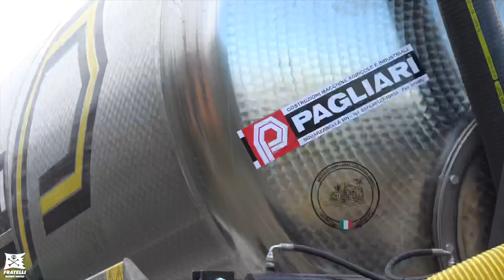Fratelli Macchine Agricole | Consegna Pagliari B3 300 | Delivery | Az. Agr. Maino | Official video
21/12/2022

Nel video di oggi ci troviamo ad Oleggio, in una della azienda piu prestigiose della zona; stiamo parlando dell’azienda agricola zootecnica Maino.
Ci troviamo in compagnia di Fratelli Macchine Agricole di Caravaggio (BG) durante la consegna di una nuova botte Pagliari B3 300 con un interratore 6 ancore.
In particolare queste Pagliari modello B3 300 è una botte tre assi, dotata di una cisterna in inox con una capacità di carico di 30 m3, ingrassaggio automatico, telemetria, gommatura Michelin Trail X Bib VF 710/50 r26.5, acceleratore di carico, braccio telescopico da 300mm di diametro, sospensioni pneumatiche, sterzata idraulica e altri optional importanti.
Per la consegna della botte vediamo all'opera Simone Assanelli dell'Agromeccanica Assanelli di Treviglio (BG) con il loro Claas Axion 830 Limited Edition.

Ringrazio Angelo Fratelli e Andrea Foglio per aver scelto nuovamente Agricoltura Italiana del Nord per la produzione di video aziendali; inoltre ringrazio per la disponibilità Simone Assanelli e tutta la famiglia Maino.

Hi everyone!
In today's video we are in Oleggio, in one of the most prestigious companies in the area;  we are talking about the Maino livestock farm.
We are in the company of Fratelli Macchine Agricole of Caravaggio (BG) during the delivery of a new Pagliari B3 300 barrel with a 6-anchor buryer.
In particular, this Pagliari model B3 300 is a three-axle barrel, equipped with a stainless steel tank with a load capacity of 30 m3, automatic greasing, telemetry, Michelin Trail X Bib VF 710/50 r26.5 tyres, loading accelerator, 300mm diameter telescopic arm, air suspension, hydraulic steering and other important options.
For the delivery of the cask we see Simone Assanelli of Agromeccanica Assanelli of Treviglio (BG) at work with their Claas Axion 830 Limited Edition.

I thank Angelo Fratelli and Andrea Foglia for having once again chosen Northern Italian Agriculture for the production of corporate videos;  I also thank Simone Assanelli and the whole Maino family for their availability.